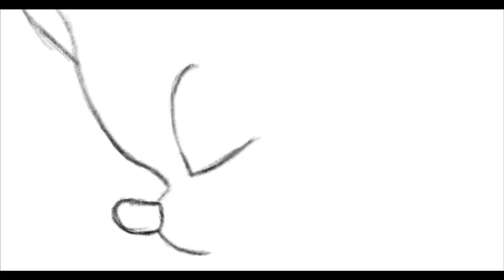Sonic the Hedgehog(Digital painting)(Procreate)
Happy valentines everybody 💙💙💙